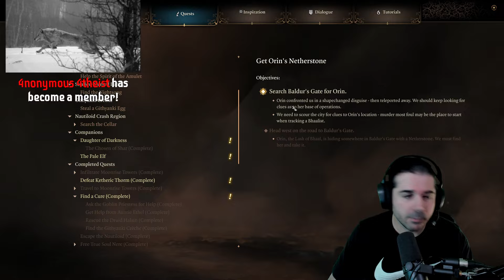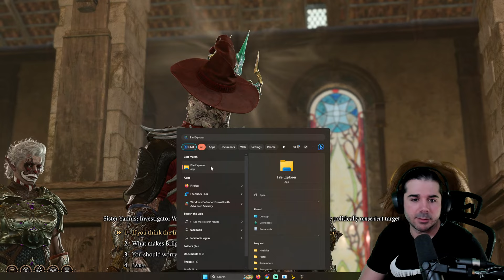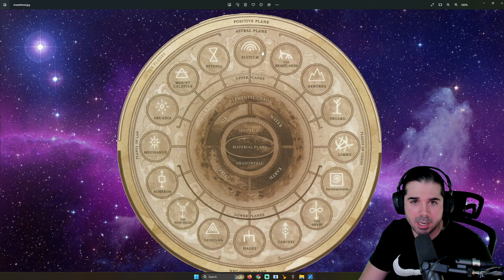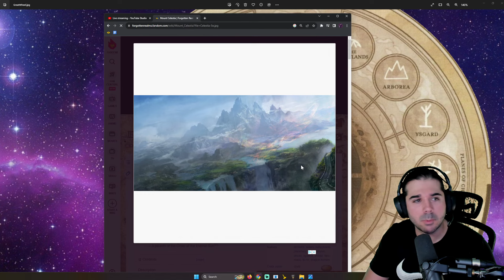Baldur's Gate 3 Evil Tactician Run Pt. 19 (Open-Hand Temple / The Guild )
CHAPTERS